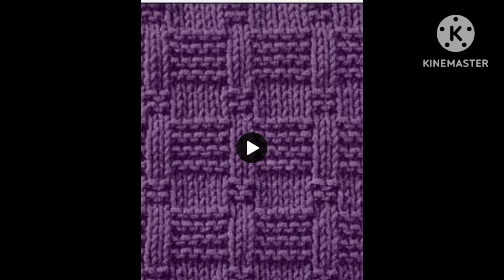बुनाई के 70 dision बुनती 🧶 Amazing pattern for new project 🧶👍